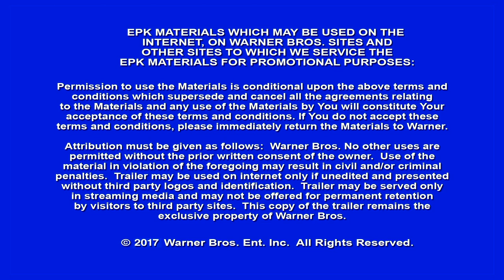Lego Ninjago Movie - Itw Dan Lin Final (official video)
The Lego Ninjago Movie is an upcoming 3D computer-animated action-comedy martial arts film that is being directed by Charlie Bean, Paul Fisher and Bob Logan and written by Dan and Kevin Hageman, Hilary Winston, Bob Logan and Paul Fisher. Based on the Lego Ninjago toy line, it is the first film to be based on an original Lego property, and is the second spin-off installment from the 2014 film The Lego Movie, following the release of The Lego Batman Movie in early 2017. The film will star the voices of Dave Franco, Justin Theroux, Michael Peña, Kumail Nanjiani, Abbi Jacobson, Zach Woods, Fred Armisen, Olivia Munn and Jackie Chan. The film is scheduled to be released in the United States on September 22, 2017, in 3D, 2D and IMAX 3D by Warner Bros. Pictures.

Synopsis:
Six teenagers are "hired" by an old master and become ninja heroes at night, defeating monsters and riding vehicles and dragons to protect the far-away land of Ninjago and its capital city. Meanwhile, the warlord attempting to conquer Ninjago, Lord Garmadon, must cope with the fact that one of the ninjas is his son.

Directed by Charlie Bean, Paul Fisher, Bob Logan
Produced by Dan Lin, Phil Lord, Christopher Miller, Chris McKay, Maryann Garger, Roy Lee
Screenplay by Bob Logan, Paul Fisher, William Wheeler, Tom Wheeler, Jared Stern, John Whittington
Story by Hilary Winston, Bob Logan, Paul Fisher, William Wheeler, Tom Wheeler, Dan Hageman, Kevin Hageman
Based on Lego Ninjago by The Lego Group
Starring Dave Franco, Justin Theroux, Michael Peña, Kumail Nanjiani, Abbi Jacobson, Zach Woods, Fred Armisen, Olivia Munn, Jackie Chan
Production companies: Warner Animation Group, Lin Pictures, Vertigo Entertainment, Animal Logic
Distributed by : Warner Bros. Pictures
Release date : September 22, 2017 (USA)
Country : United States, Denmark

(Source: Wikipedia)